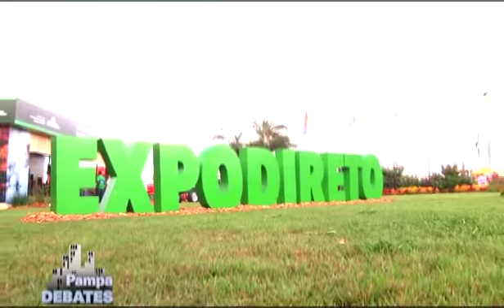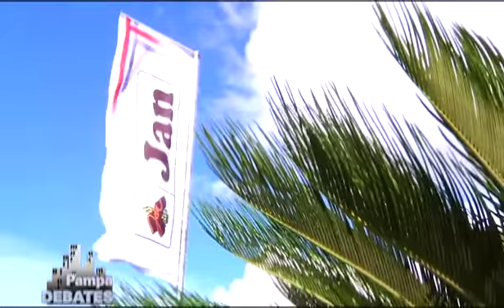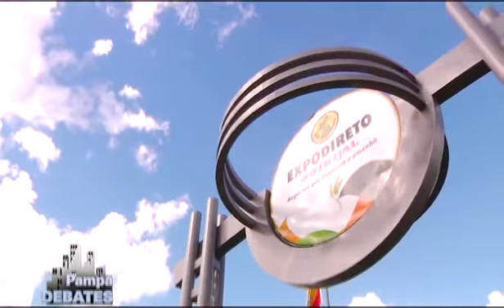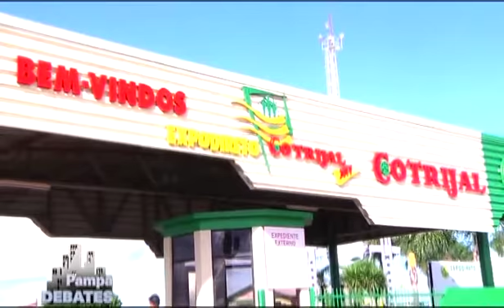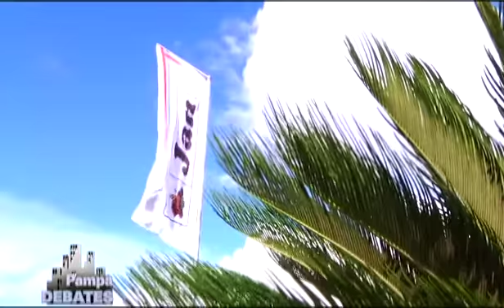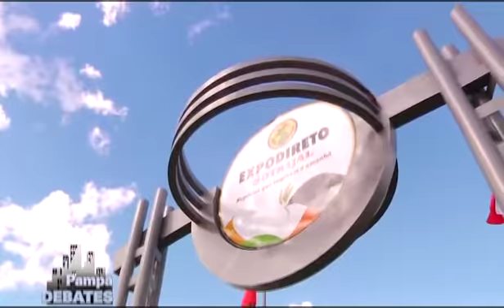Programa Pampa Debates | TV Pampa | 06/03/2017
Programa Pampa Debates exibido no dia 06 de março de 2017.